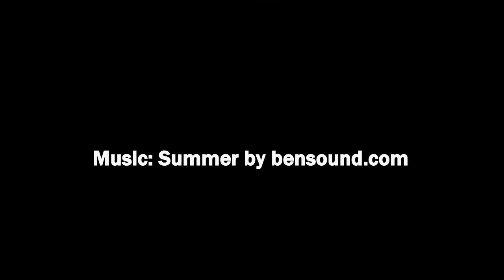NEW 2020 GMC SIERRA 1500 | St. John's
Stock # 200092